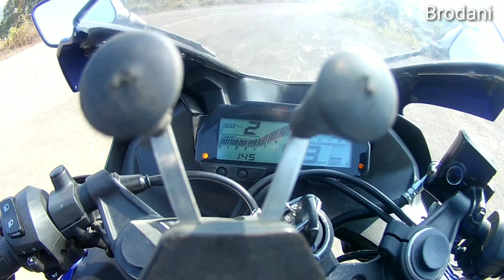SUNDAY PRACTICE/TUIRIAL AIRFIELD/(R15 V3 BS6) with pro Riders